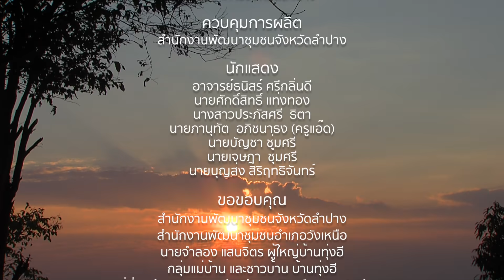สุนทรียวิถีทุ่งฮี ต้นทางแห่งเสียงดนตรี EP.3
ต้นทางแห่งเสียงดนตรี ที่มีของดีๆ ซ่อนอยู่อีกมากมาย ..
พบกับพวกเขาเหล่านี้ที่พร้อมสร้างรอยยิ้มและเรื่องราวดีๆ ในการเดินทางเยือน
หมู่บ้านทุ่งฮี ตำบลวังทรายคำ อำเภอวังเหนือ จังหวัดลำปาง

กลุ่มจังหวัดภาคเหนือตอนบน 1